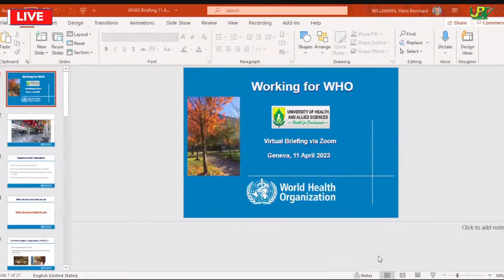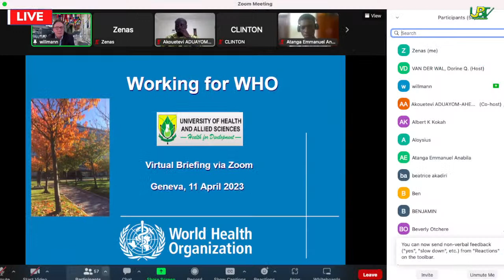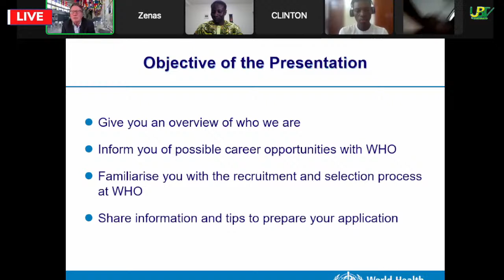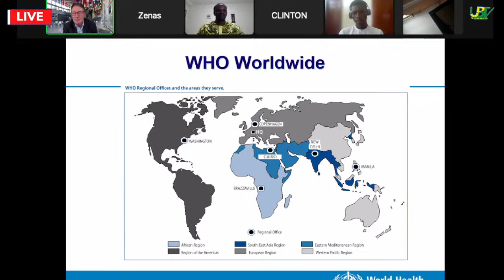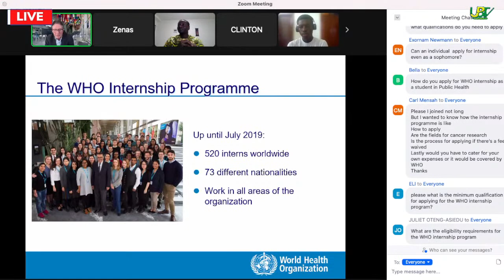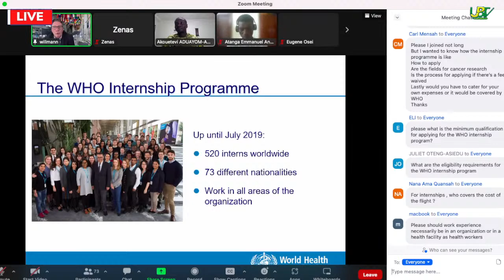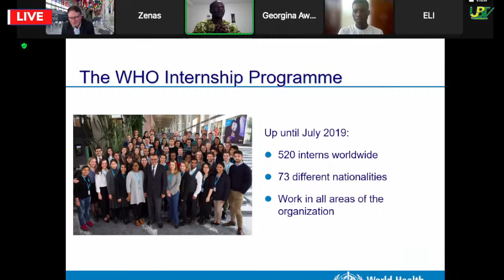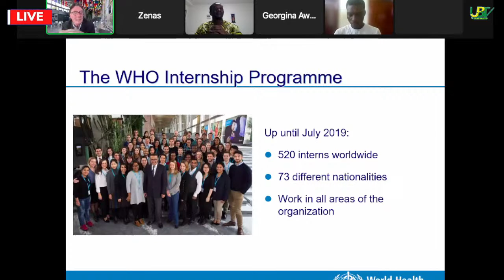Job Opportunities with the World Health Organisation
A Career guidance seminar organised by the Student Representative Council: